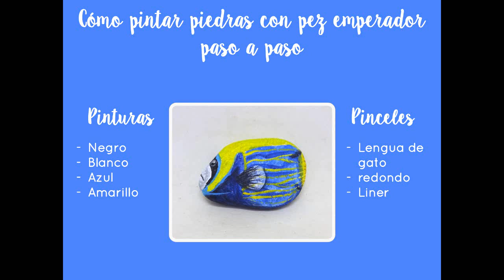COMO PINTAR PIEDRAS CON PEZ EMPERADOR PASO A PASO - by Pedreta de Riu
Hoy pintaremos una piedra con un pez emperador
Esta piedras tan pequeñas pueden servir muy bien de imanes, sólo deberás pegar un imán detrás y ponerlo en la nevera, regalarlo o, porque no, venderlo..